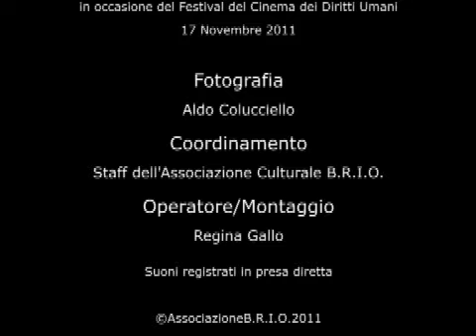B.R.I.O. L'arrivo di Marco Cavallo a Napoli 17.11.2011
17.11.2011. L'arrivo di Marco Cavallo a Napoli in occasione del Festival del Cinema dei Diritti Umani.